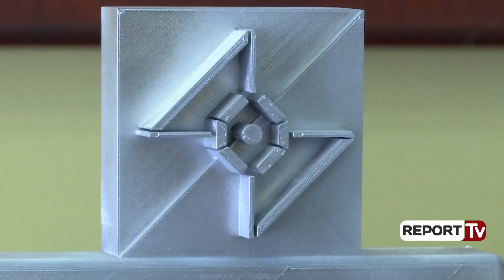Report Tv - Studentët e Politeknikut vlerësohen me çmime, trajnim dhe punësim jashtë vendit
Tre studentë të inxhinierisë ekonomike në fakultetin e Politeknikut u vlerësuan me çmime nga kompania gjermane Forschner duke përfituar kështu kontratë pune dhe perspektivë të mirë për të punuar në kompani ndërkombëtare në fushën e sistemit të kabllove, prodhimit të pjesëve metalike, sistemeve elektoromekanike etj.

Nëpërmjet aplikimit dhe meritës së tyre studentët u bënë pjesë e trajnimit i cili zgjati 6 muaj duke përfituar mundësi punësimi në filialet e kompanisë brenda vendit, por edhe jashtë saj.

Sipas studentëve, kjo është një mundësi e mirë për të fituar eksperiencë, e cila nuk ofrohet nga ana kompanive të tjera në Shqipëri.

Teoria nga ajo çfarë mësuam në shkollë nga bankat me çfarë po shohim në realitet është shumë ndryshe. Është eksperiencë shumë e mirë se jo çdo kompani e ofron këtë.

Erik Duro, Student
Është një eksperiencë shumë e mirë dhe shumë e frytshme për studentët si puna jonë sepse shumë pak kompani ofrojnë intership si kjo.

Eleni Cibuku, Studente
Unë e kam nisur që në mars të këtij viti dhe kam arritur të kuptoj se si funksionojnë gjërat në një kompani prodhimi sepse fundja kemi përfunduar inxhinieri ekonomike dhe Forschner na është përshtatur më së miri për të vënë në praktikë ato çfarë kemi mësuar.

Ina Mucalla, Studente